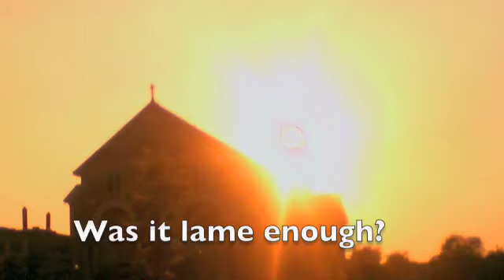logo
I needed a Logo for the Page, so here it is
Song: Intermede
pics by me
lame edit by me